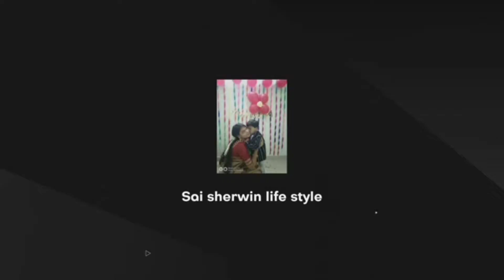Eggless coffee cake recipe in Tamil/Cake with butter cream frosting in Tamil/How to make coffee cake